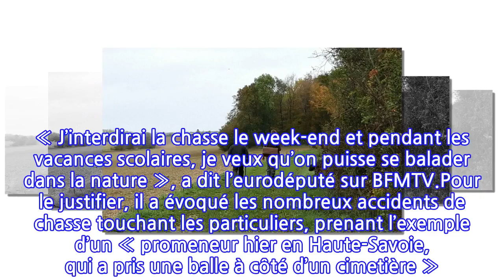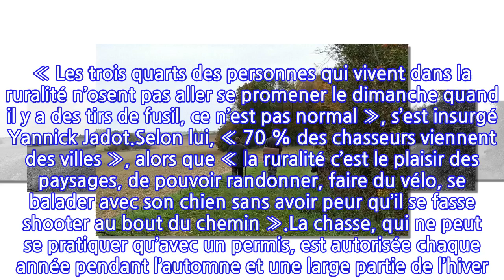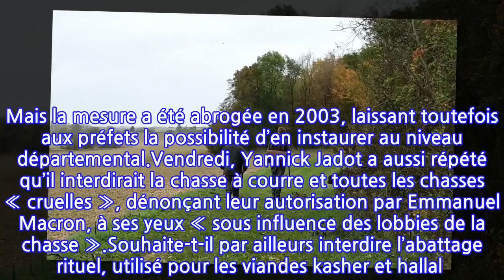«Se balader sans avoir peur de se faire shooter» : Yannick Jadot veut interdire la...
Le candidat Europe Écologie-les Verts à la présidentielle Yannick Jadot a déclaré vendredi vouloir interdire la chasse durant le week-end et les vacances scolaires. « J’interdirai la chasse le week-end et pendant les vacances scolaires, je veux qu’on puisse se balader dans la nature », a dit l’eurodéputé sur BFMTV.Pour le justifier, il a évoqué les nombreux accidents de chasse touchant les particuliers, prenant l’exemple d’un « promeneur hier en Haute-Savoie, qui a pris une balle à côté d’un cimetière ». « Les trois quarts des personnes qui vivent dans la ruralité n’osent pas aller se promener le dimanche quand il y a des tirs de fusil, ce n’est pas normal », s’est insurgé Yannick Jadot.Selon lui, « 70 % des chasseurs viennent des villes », alors que « la ruralité c’est le plaisir des paysages, de pouvoir randonner, faire du vélo, se balader avec son chien sans avoir peur qu’il se fasse shooter au bout du chemin ».La chasse, qui ne peut se pratiquer qu’avec un permis, est autorisée chaque année pendant l’automne et une large partie de l’hiver. Les dates précises varient toutefois selon les départements car la date d’ouverture est décidée par chaque préfet.Une journée hebdomadaire sans chasse, chaque mercredi, avait déjà été imposée au niveau national en 2000. Mais la mesure a été abrogée en 2003, laissant toutefois aux préfets la possibilité d’en instaurer au niveau départemental.Vendredi, Yannick Jadot a aussi répété qu’il interdirait la chasse à courre et toutes les chasses « cruelles », dénonçant leur autorisation par Emmanuel Macron, à ses yeux « sous influence des lobbies de la chasse ».Souhaite-t-il par ailleurs interdire l’abattage rituel, utilisé pour les viandes kasher et hallal ? « Oui, sans aucune ambiguïté. (…) Aucune tradition ne justifie de faire souffrir les animaux », a répondu le candidat EELV. Son entourage a précisé que Yannick Jadot ne souhaite pas l’interdiction pure et simple de l’abattage rituel mais demande que les animaux soient étourdis avant l’opération.